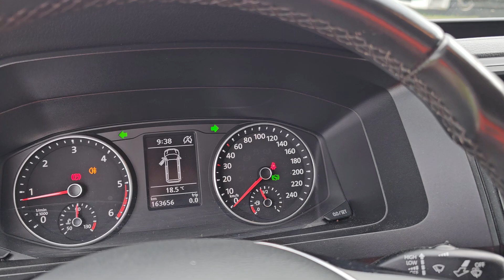Kleyn Vans - VOLKSWAGEN TRANSPORTER 2.0 TDI 2018 163,643 km